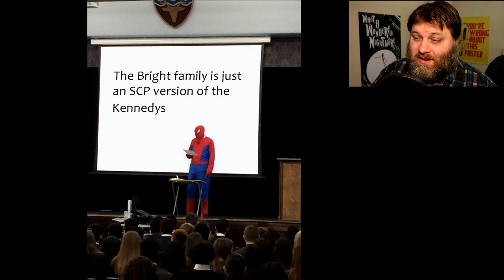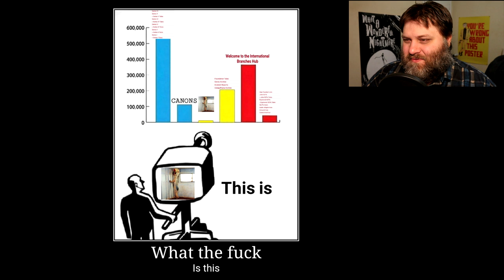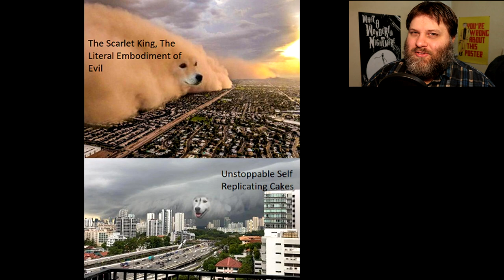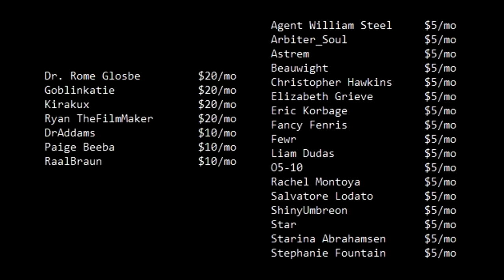SCP Memes - Thumbs Up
So many memes, so little time.